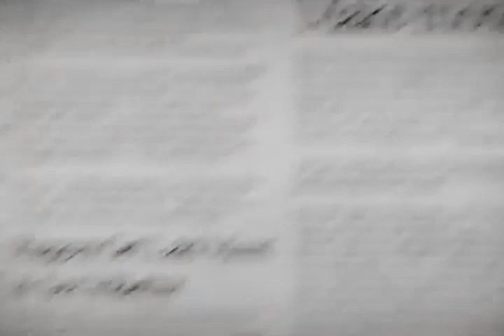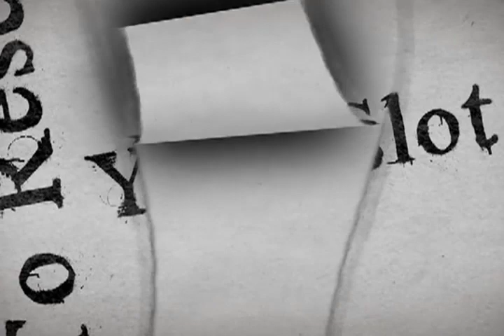Skydiving | Senior Riggers Course Overview | Tom Dolphin | Parachute | Loft | Master Rigger | Repair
Please Call for latest training class details and dates.